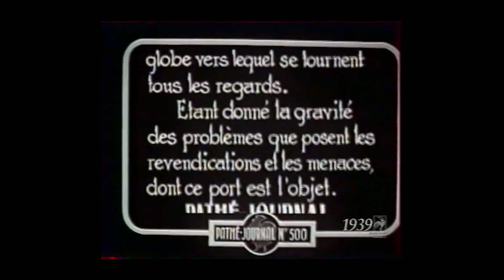1934 le tour du monde en 1934